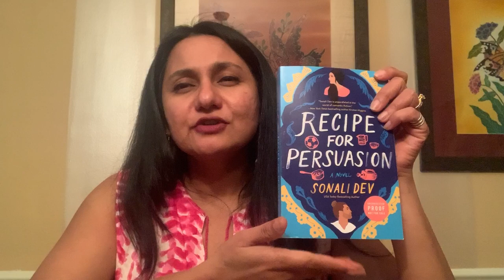Sonali Dev Presents Recipe for Persuasion for GLIBA Virtual Spring Forum 2020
USA Today Bestselling author Sonali Dev writes Bollywood-style love stories that let her explore issues faced by women around the world while still indulging her faith in a happily ever after. Sonali’s novels have been on Library Journal, NPR, Washington Post, and Kirkus’s Best Books of the year lists. She has won the American Library Association’s award for best romance, the RT Reviewer Choice Award for best contemporary romance, multiple RT Seals of Excellence, is a RITA® finalist, and has been listed for the Dublin Literary award. Shelf Awareness calls her “Not only one of the best but one of the bravest romance novelists working today.”